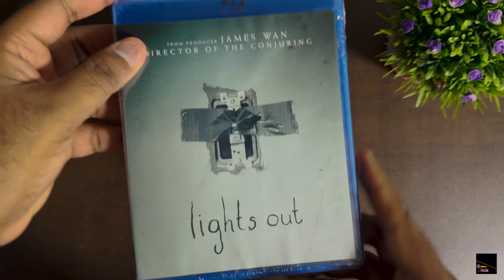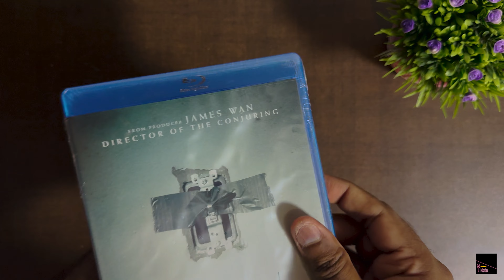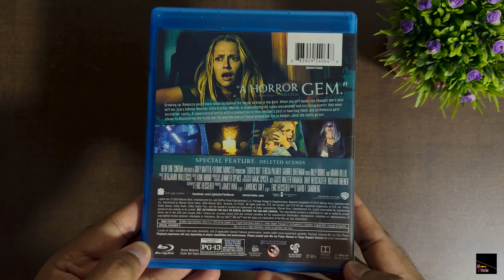LIGHTS OUT Bluray Unboxing & Review!!